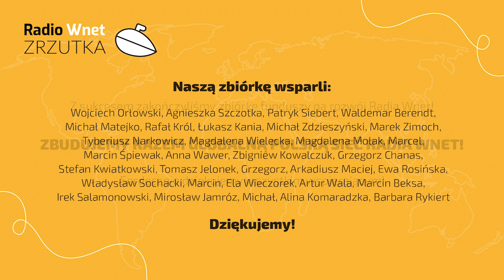30-lecie niepodległości Ukrainy. Dr Mahda: Teraz walczymy o naszą państwowość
87.8 FM w Warszawie
95.2 FM w Krakowie
96.8 FM we Wrocławiu
98.9 FM w Szczecinie
103.9 w Białymstoku

Dr Jewhen Mahda – politolog, dyrektor Instytutu Światowej Polityki

Dr Jewhen Mahda w związku z obchodami 30-lecia niepodległości Ukrainy mówi o wyzwaniach, które stoją przed naszym wschodnim sąsiadem oraz dojrzewaniu politycznym prezydenta Wołodomyra Zełenskiego. Zaznacza, że Ukraina boryka się z ciągłym zagrożeniem swojego bezpieczeństwa. Dlatego cieszy się, że m.in. polski prezydent Andrzej Duda był na obchodach świętowania ukraińskiej niepodległości wspierając naszego sąsiada.

Dane do przelewu:

00-079, Warszawa